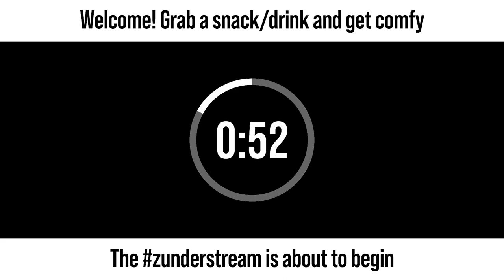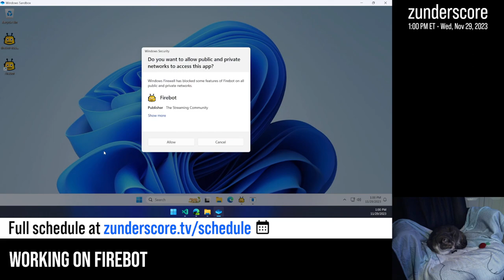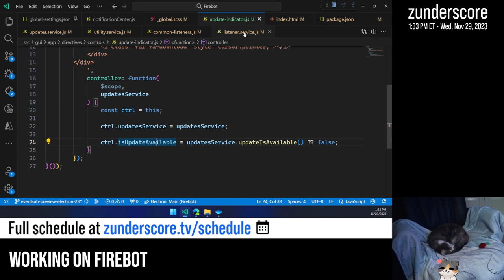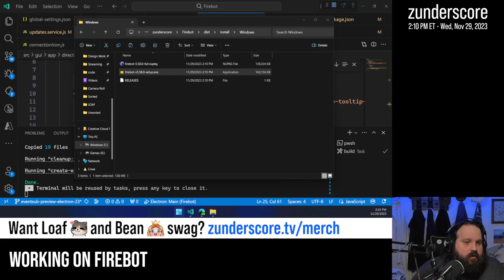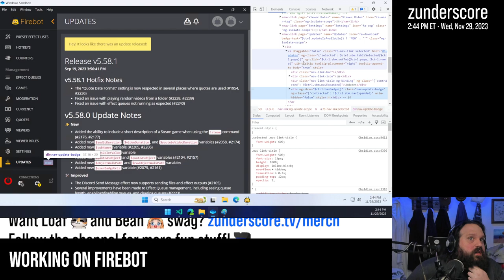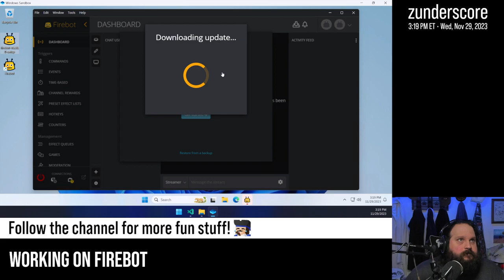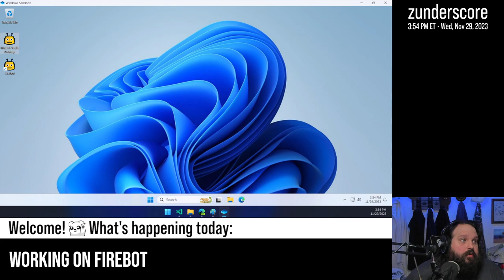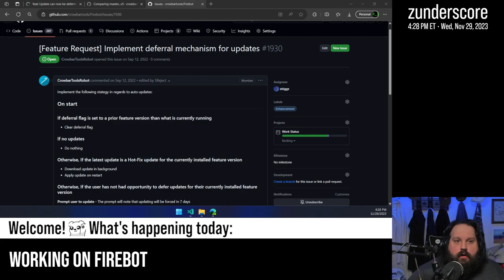zunderstream Show Archive - 2023-11-29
🎬: "Moar Firebot dev"